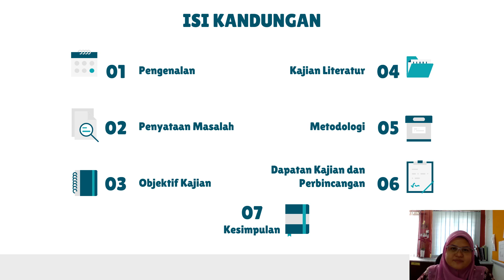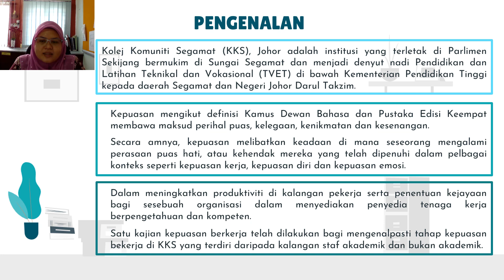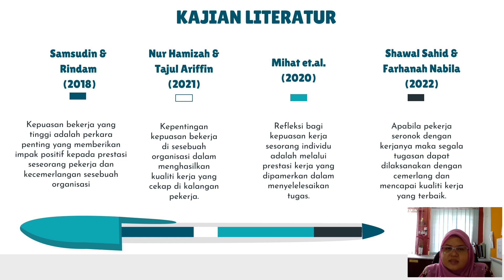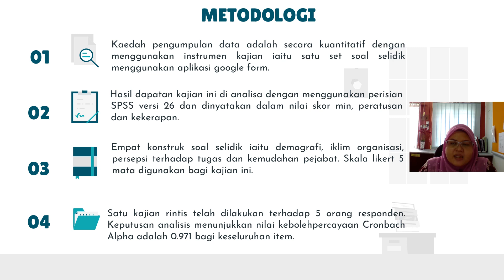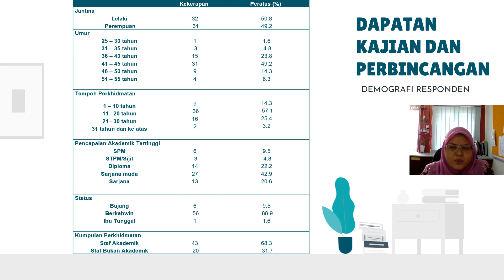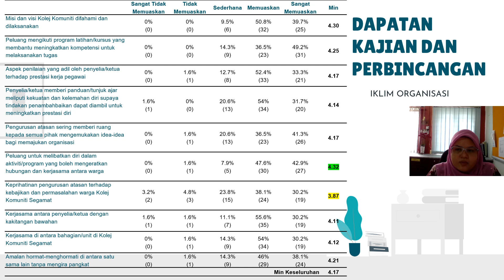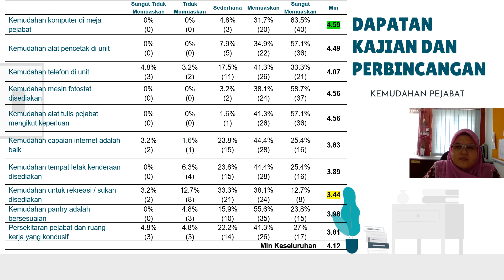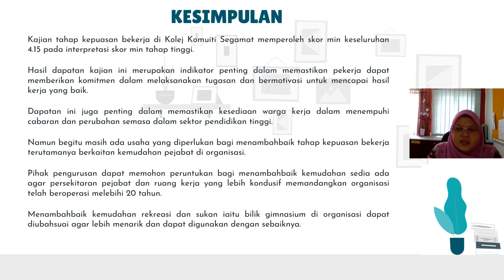ICOSAHVIII2024_24A022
Kajian Tahap Kepuasan Bekerja Di Kolej Komuniti Segamat Bagi Tahun 2023